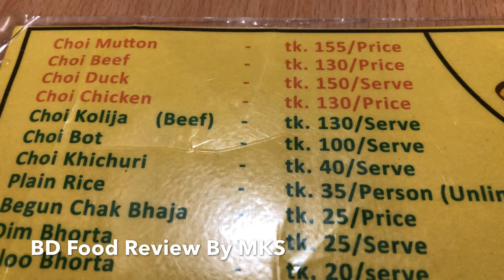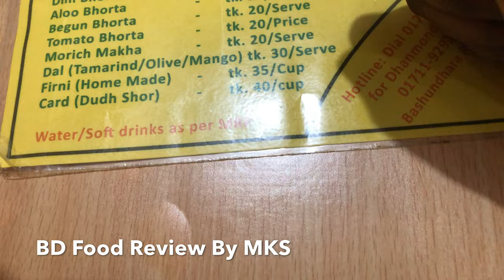চুইঝালের সেরা স্বাদ এখন ধানমন্ডিত | Chujhal Review | BD Food Review by MKS